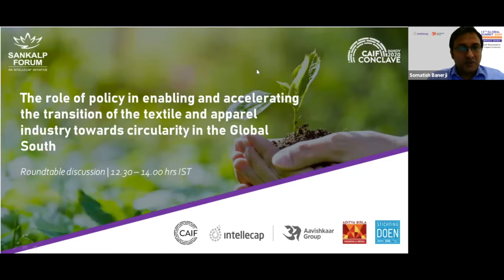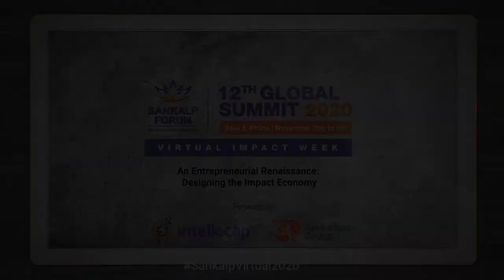The role of policy in enabling and accelerating the transition of the textile and apparel industry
South Asia, SE Asia and Africa are favourably poised to reaffirm their strategic roles in the global supply chains in the textiles and apparel industry. These geographies have been at the center of the evolving discourse on circular economy. As we envision a circular textile and apparel industry, we believe policy plays a significant role in enabling and accelerating the adoption of circular practices. Through this global south dialogue, we deliberate, discuss and explore the areas of interventions in policy.